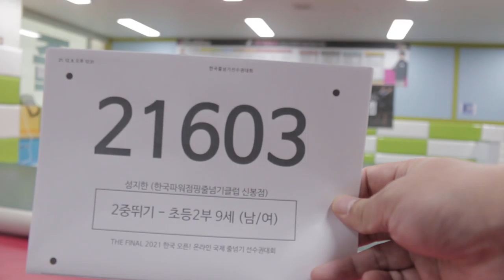2021 The Final 한국 오픈 International Jump Rope Chanmpionship 30초 스피드 이중뛰기 개인전 초2 성지한